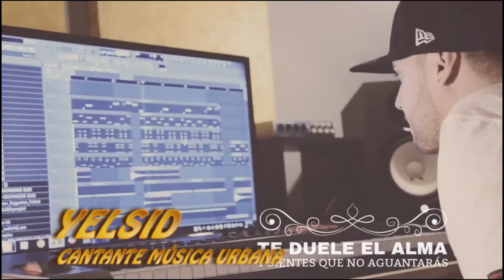INVITACIÓN YELSID AL FESTIVAL DE VERANO 2017 "GRANADA - META"